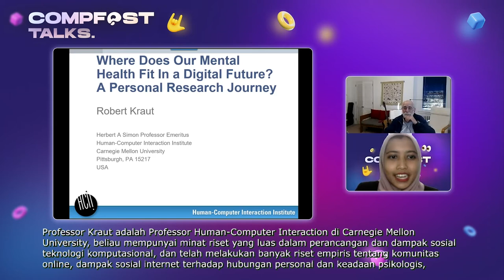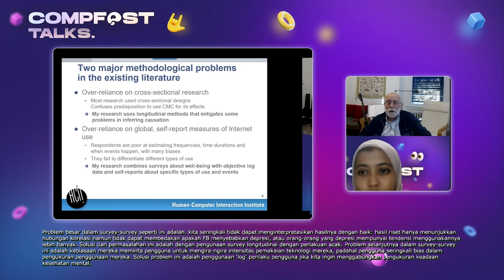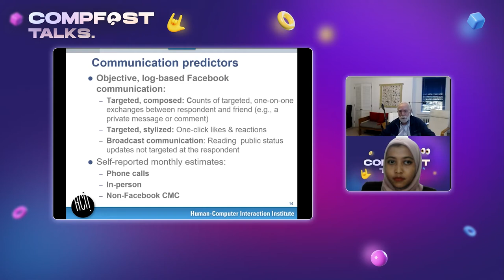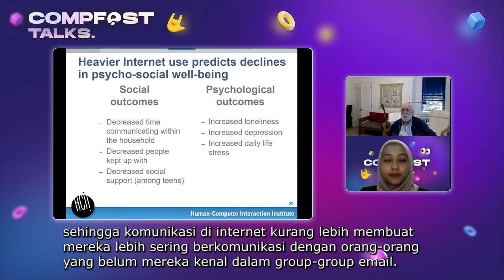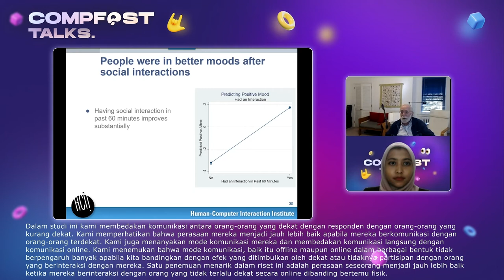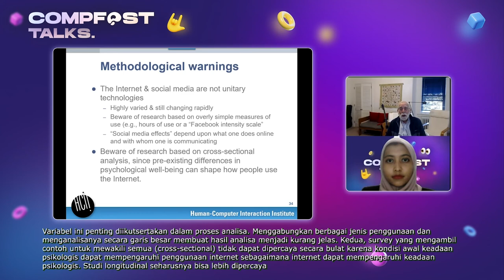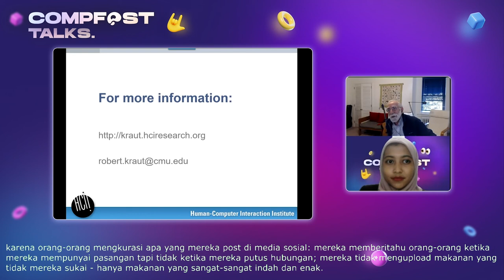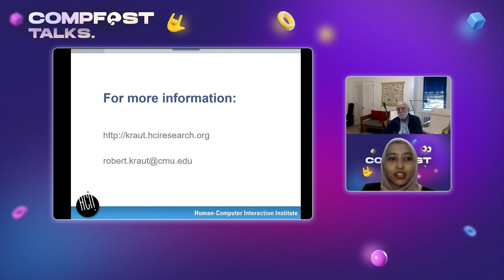AI Ethics Engagement Series 2021 - Where Does Our Mental Health Fit in A Digital Future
AI Ethics Engagement Series 2021 - Where Does Our Mental Health Fit in A Digital Future [In Collaboration with CompFest 2021]

The K&L Gates Endowment for Ethics and Computational Technologies at Carnegie Mellon University will hold a series of events engaging the public online via talks and discussions around the issue of AI ethics all the way through December 2021. We will talk about different viewpoints of ethics in AI through different exciting means, designed to be approachable and for the general audience inside the Pittsburgh community and outside.

This lecture discussed the good and bad effects of online platforms like social media and other forms of computer-mediated communications on our mental health and interpersonal relationship. The discussion will reflect findings from Professor Robert E. Kraut's 25 years of research in this field and historical progresses in technology-mediated communication

CompFest is the biggest student-led computing and information technology conference in Indonesia, comprised of seminars, competitions, boot camps and job fairs held annually. The conference is proudly hosted by students of the Faculty of Computer Science, Universitas Indonesia, and this year's event is the 13th iteration of CompFest.

The event was held on November 6th, 2021 via Zoom